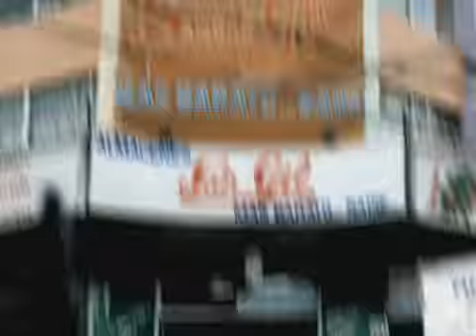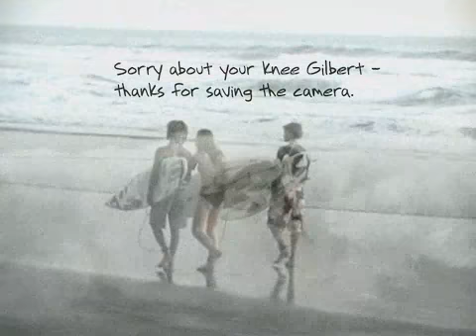Abercrombie and Fitch Surfing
Abercrombie and Fitch models learn surfing